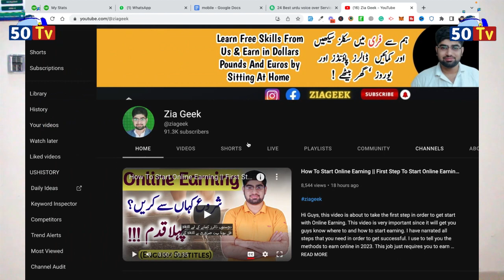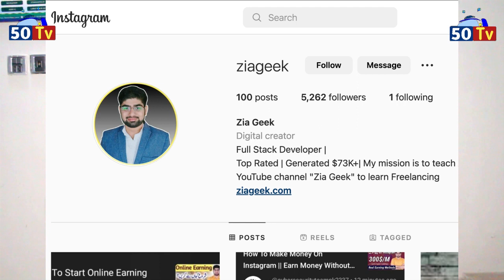Online Earning Karen sirf 2 ghante kam Karen aur ₹200000 kamae | Kashif Gulzar| 50 TV| Business idea